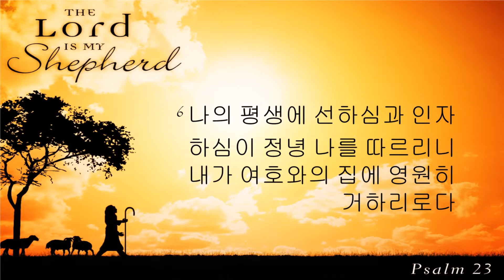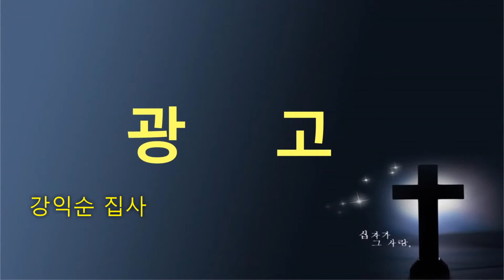Journey SLO Sunday Korean Service - 7/31/2022